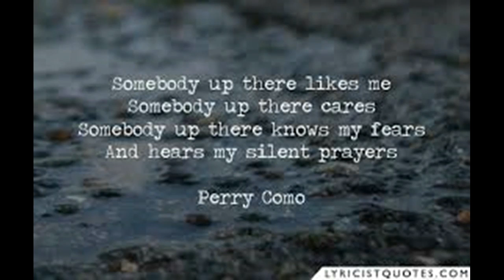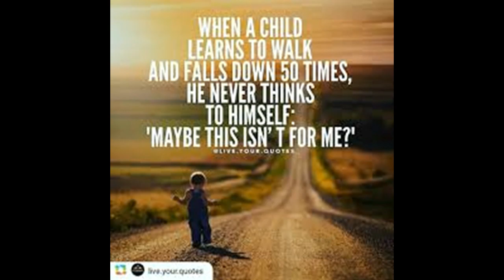Me In You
The Holy Spirit is a gift that God has given to those who believe